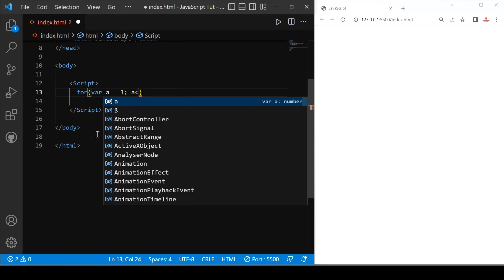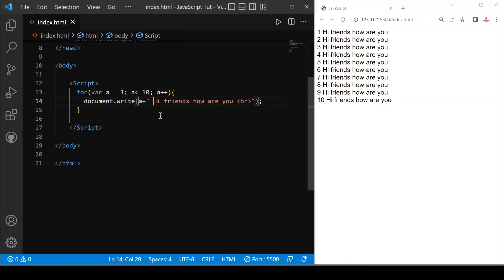introduction of for loop | definition of for loop in java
hello friends in this video we are going to discuss what is do while loop and how to use do while loop in javascript.

You are most welcome for any suggestion related to my video making way or some add on.
Please do comment for any topic you want to I cover for up coming video tutorial.

I'm making a video tutorial for JavaScript fundamental concepts for beginners so that you all learning and understand JavaScript in a efficient manner. I do my best to create a quality of content to make you understand all the concepts which I discuss throughout this video tutorial.

ABOUT MY CHANNEL:
Hi! BroLearners. Here we provide different different types of informative videos about to grow in career, how to create quality of contents with the help of free and necessary paid tools available on internet. I love sharing [Education and Technology. for example - Daily Life Mobile Hacks / Complete tutorials on a specific topic with you guys as I experience them myself.

Bye Bye Bye take care and Happy Learning